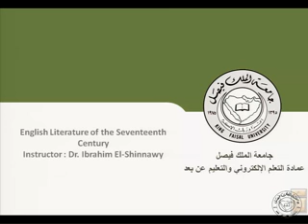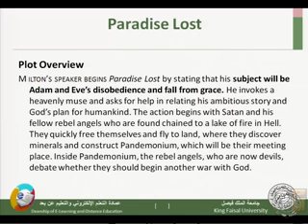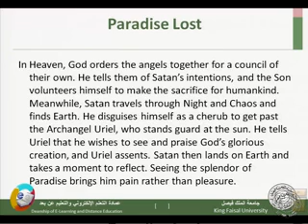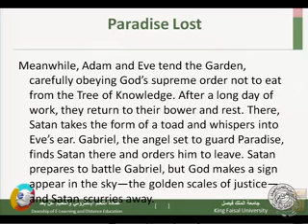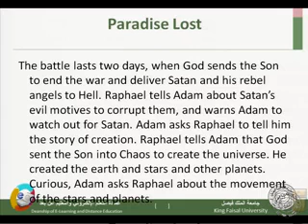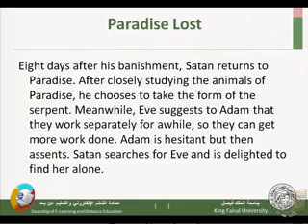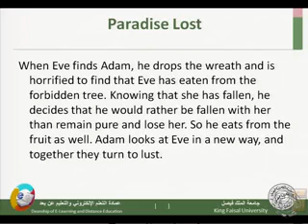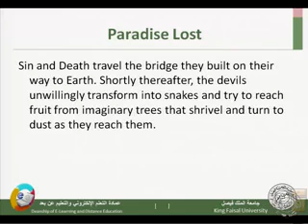ادب انجليزي القرن السابع عشر - 4 - English Literature of the Seventeenth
محاضرات مستوى خامس لتخصص الادب الانجليزي بجامعة الملك فيصل للانساب المطور